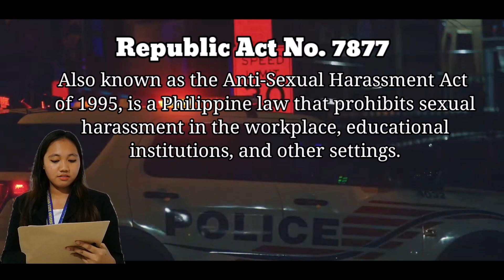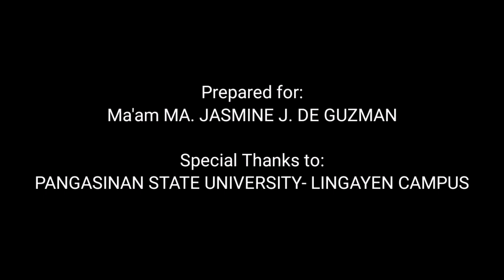(Short Film) A Legal Issue: Sexual Harassment in the Workplace 🔞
Sexual harassment, particularly in the workplace, can highlight the power struggle between superior (Mr. Juanito) and subordinate (Ms. Franchesca). It is critical that you understand that you can say no to sexual harassment. There are no justifications. Power is no justification.

This is a short film by business administration students, major in Operations Management Group 2 that reminds us to say no! to sexual harassment.

Industriya - Gloc-9 feat. KZ Tandingan (Lyrics)

DARK PIANO MUSIC _Haunted by Screams_ Creepy Background Music

Woman Crying and Sobbing Sound Effect

walking sound effect 🚶_♀️

door knocking Sound Effect